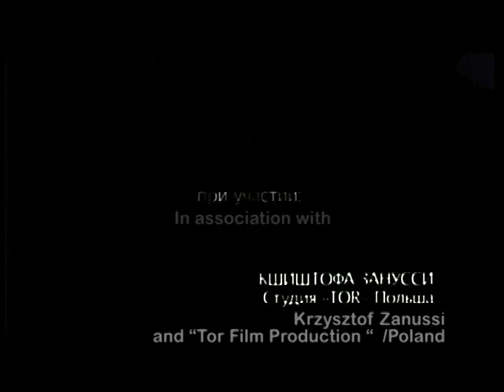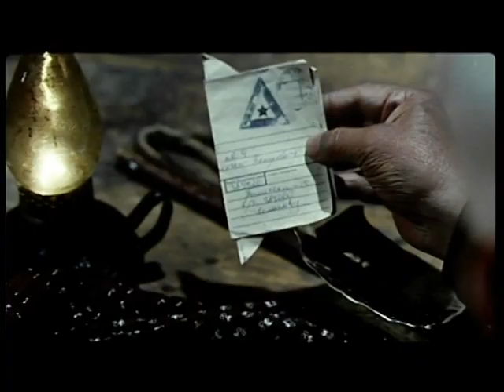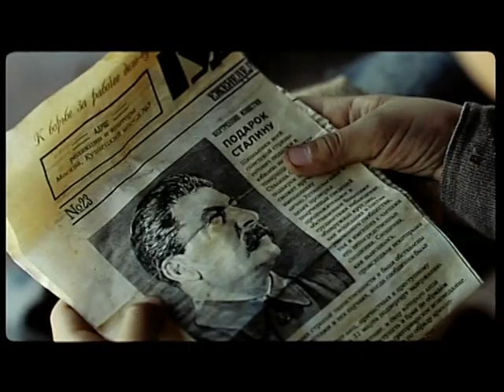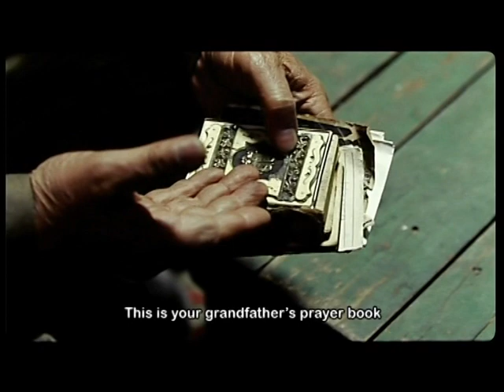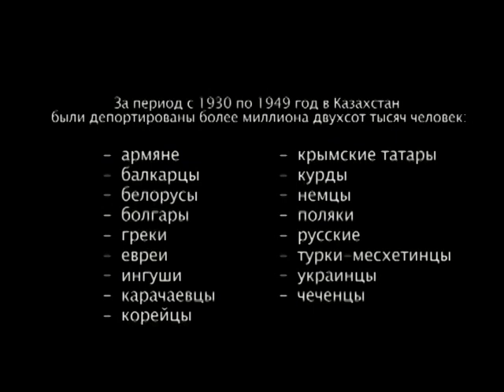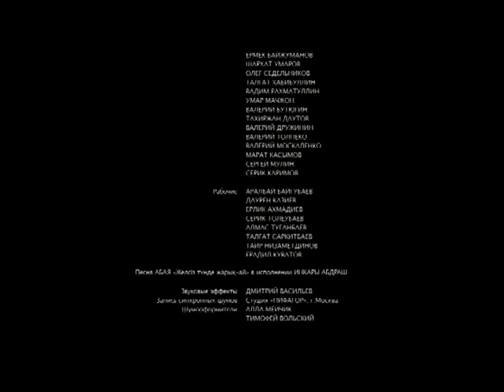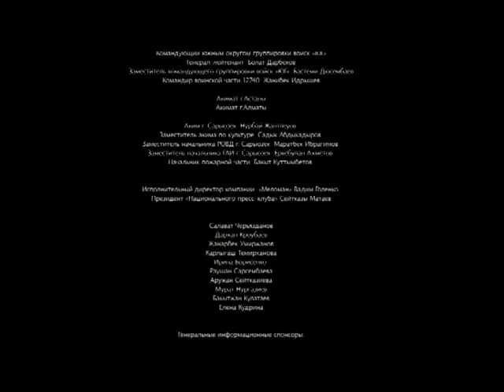THE GIFT TO STALIN